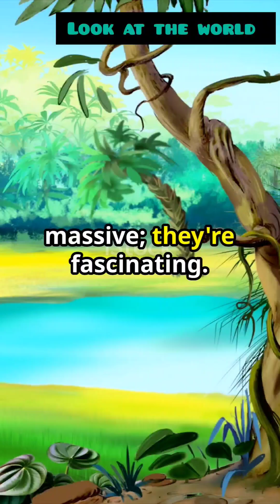Anaconda: The Giant Predator of South America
Dive into the mysterious world of anacondas with today’s video, where we explore their unique mating behaviors, including the intense 'breeding balls'—a phenomenon where multiple males vie for the attention of a single female. But that's not all; we also delve into the darker side of their mating rituals, such as instances of sexual cannibalism. Beyond their dramatic reproductive antics, learn about the semi-aquatic lifestyle of anacondas and unravel some of the myths that surround these formidable creatures.